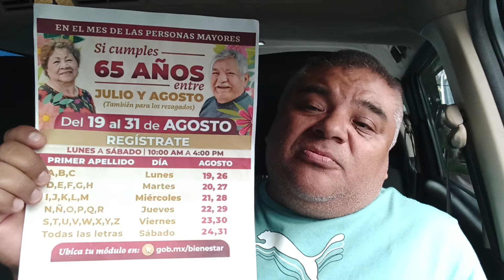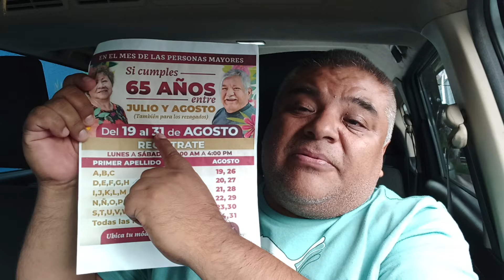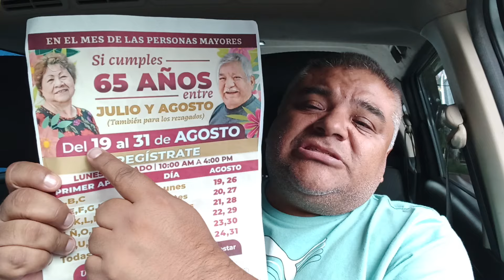🎉HOMBRES Y MUJERES☝️ CUÁNDO Y DÓNDE REGISTRARSE $6,000 PENSIÓN BIENESTAR.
CUMPLISTE 65 EN SEPTIEMBRE OCTUBRE NOVIEMBRE DICIEMBRE CUÁNDO ME REGISTRO?